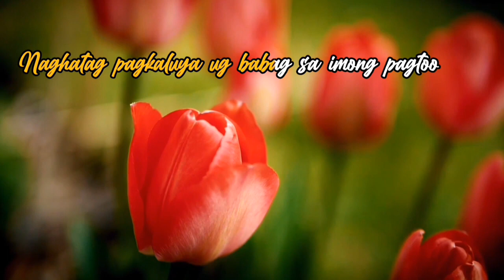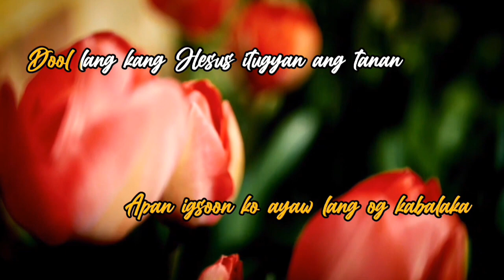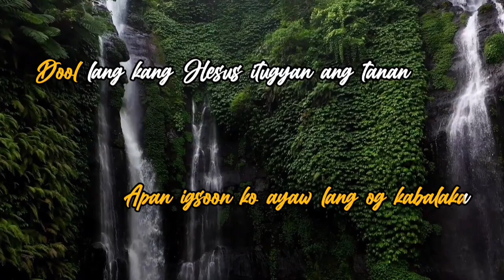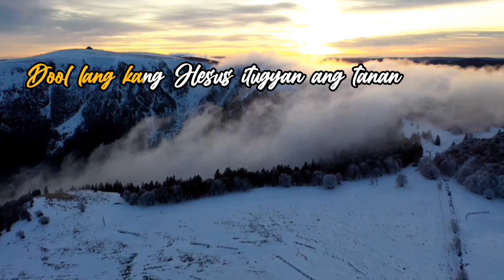ANG MGA PAGSULAY - minus one